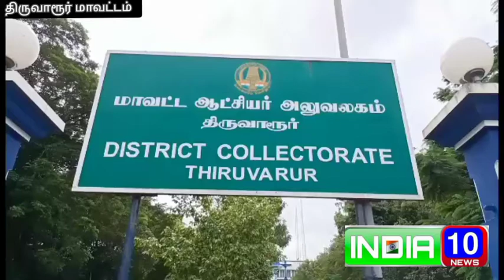திருவாரூர் மாவட்ட ஆட்சியர் அலுவலகம் முன்பு பாஜக சார்பில் தமிழக அரசு பெட்ரோல் ,டீசல் விலையை குறைக்க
திருவாரூர் மாவட்ட ஆட்சியர் அலுவலகம் முன்பு பாஜக சார்பில் தமிழக அரசு பெட்ரோல் ,டீசல் விலையை குறைக்க வலியுறுத்தி ஆர்ப்பாட்டத்தில் ஈடுபட்ட நூற்றுக்கும் மேற்பட்டோர் கைது.

பொய்யான தேர்தல் வாக்குறுதி அளித்து தமிழக மக்களை ஏமாற்றும் திமுக அரசை கண்டித்து பெட்ரோல் டீசல் விலையை குறைக்க கோரியும் காய்கறி விலையை குறைக்க கோரியும் திருவாரூர் மாவட்ட ஆட்சியர் அலுவலகம் முன்பு பாஜக பட்டியல் அணி மாவட்ட தலைவர். வீராசாமி. தலைமையில் மாவட்ட தலைவர் ராகவன் முன்னிலையில் ஆர்ப்பாட்டம் நடைபெற்றது.

பெட்ரோல் ,டீசல் மீதான வாட் வரியை மத்திய அரசு  பெட்ரோல் மீதான கலால் வரி 5 ரூபாயும், டீசல் மீதான கலால் வரி 10 ரூபாயும்  குறைத்து அறிவித்தது . இதில் தமிழக அரசு பெட்ரோல்,டீசல் விலையை உடனடியாக குறைக்க வலியுறுத்தி ஆர்ப்பாட்டத்தில் ஈடுபட்டு தமிழக அரசை கண்டித்து முழக்கம் எழுப்பினர்.

தொடர்ந்து ஆர்ப்பாட்டத்தில் ஈடுபட்ட  நூற்றுக்கும் மேற்பட்டோரை போலீசார் கைது செய்து தனியார் அரங்கில் அடைத்தனர்.